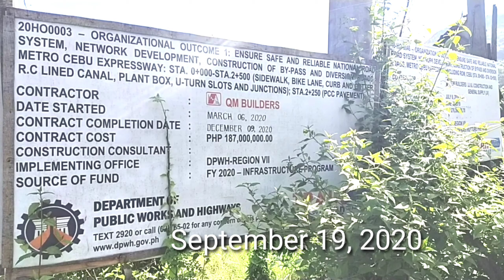Metro Cebu Expressway Update : Brgy. Cantao-an to Brgy. Pangdan Naga City Cebu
Track: Left Alone — Airixis [Audio Library Release] Music provided by Audio Library Plus Watch Free Download / Stream ⚠️ Request a commercial license: If you are a brand or you are working with one, you should request a license ——— 🎵 Track Info: Title: Left Alone Artist: Airixis Genre: Dance & Electronic Mood: Sad ——— 😊 Airixis: Spotify Youtube Soundcloud Instagram Twitter Facebook ——— 🎧 Listen to all our releases on our Spotify playlist ——— ✅ About using the music: - You MUST include the full credits in your video description. - You can NOT claim the music as your own. - You can NOT sell the music anywhere. - You can NOT use the music as background music for your own musical work without our consent. - You can NOT use the music without giving any credits in the video description. - You can NOT remove or add parts from/to the credits. - You can NOT use third-party software to download the video/track, always use our download links. - You MUST request a license if you wish to use the music on any kind of commercial project.